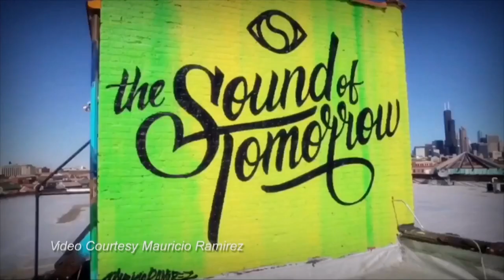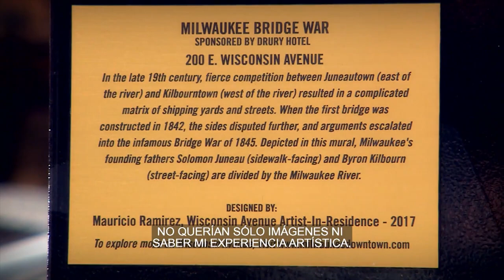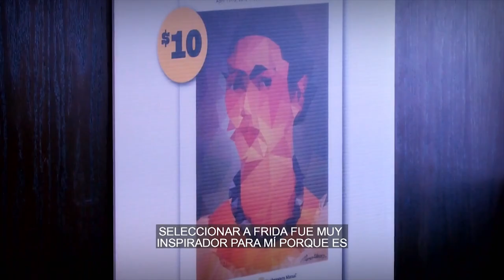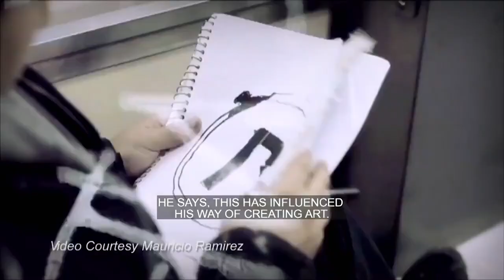1910 MAURICIO RAMIREZ 2018 BY JOHNNY MUNOZ